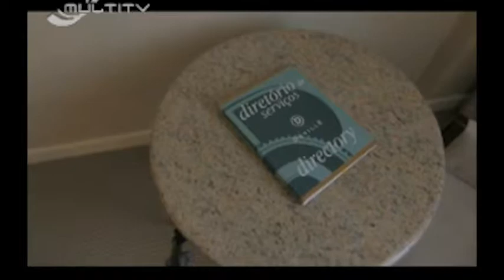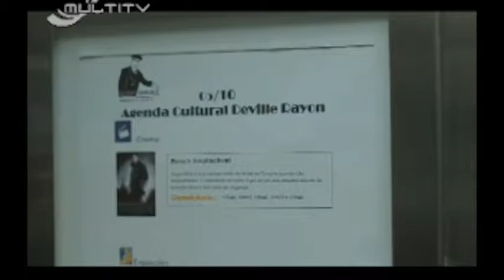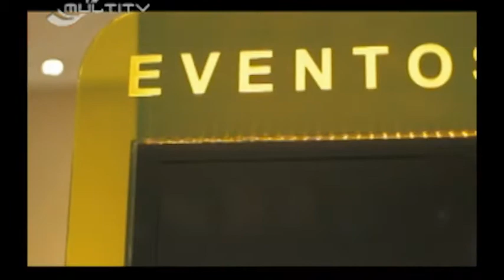Hotel Deville Rayon - Serviços - Lente Aberta - 11-02